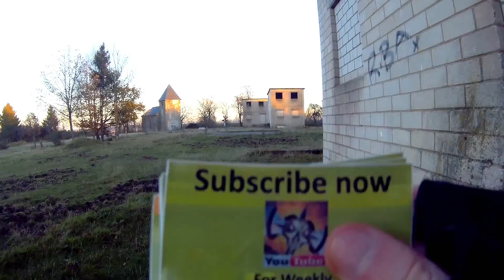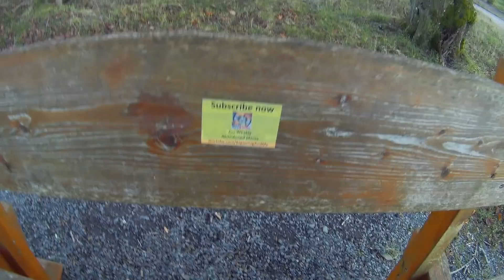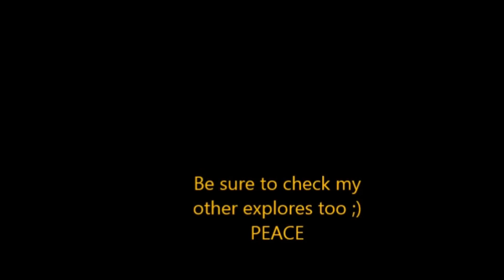ABANDONED Nazi Ghost Town Hidden On A High Mountain In Germany!!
Or help me with a single donation to help me with my health(Rheumatism nerve damage ) and travels I would like to thank you all for the support and believe in me and my channel :)

pumped up kicks (permission granted producers)
outro: tobu candyland NCS
instagrampage where i post most updates : ExploringAndMe

best of urbex  i luv you all thank you for the support each sunday